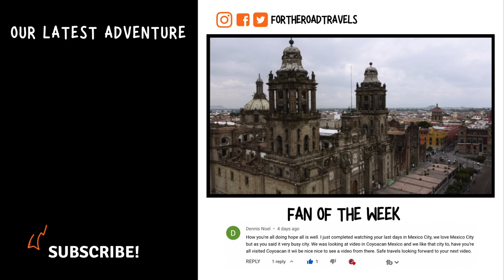This Mexican Wedding took us by SURPRISE | 🇲🇽 Living in Mexico 🇲🇽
We attended Simone's first Mexican Wedding, as an ex-pat living in Mexico. In this LIVING IN MEXICO vlog, we share the wedding day from start to end and talk about how Mexican weddings differ from traditional Westernized weddings. Stay till the end to see the incredible BANDA that was there to perform!

Thank you so much to The Rodriges-Lopez family for having us, you guys are wonderful 🤗🥰

📸 Do you want to become a YOUTUBER too? We learned pretty much everything we know from one of the most successful YouTubers, and you can too.

🎥 You’ll find all the gear & products we use and love here;

*We are participants in the Amazon Services LLC Associates Program, an affiliate advertising program designed to provide a means for us to earn fees by linking to Amazon.com and affiliated sites.

What to Expect from this Video:

00:00 Intro
00:01 Experience a Mexican wedding as a foreigner
00:38 Getting ready for the wedding
02:10 First view of the bride
02:43 On our way to the chapel
03:18 Religious ceremony
04:05 On our way to the wedding venue
04:38 Wedding venue
05:44 Mexican wedding food
07:29 Bride and groom dance
08:36 Mexican wedding experience
10:28 Mexican candy station
10:56 Banda music at a Mexican wedding
11:32 Payaso de Rodeo at Mexican wedding
12:34 Our review of the Mexican wedding
13:38 Watch our Mexico Travel Series

May  2022 📅

(In this video: mexican wedding, mexican wedding dance, mexican wedding songs, mexican wedding cookies recipe, mexican wedding traditions)